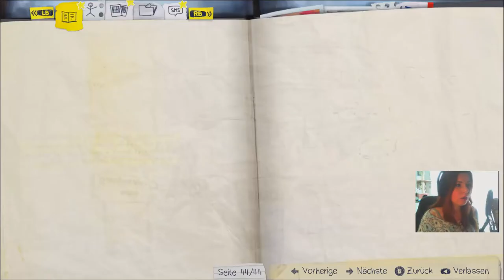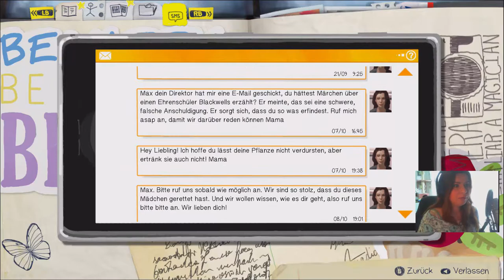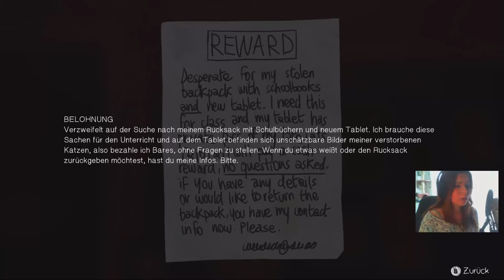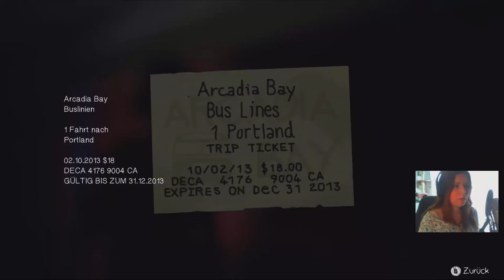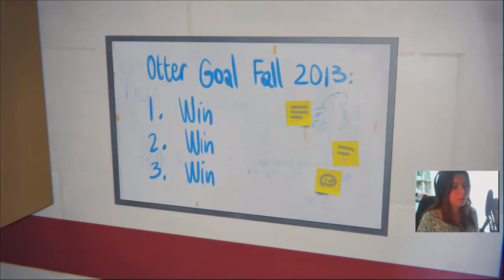Life Is Strange - Heimlicher Badespaß [Part 20 | Let's Play | german]